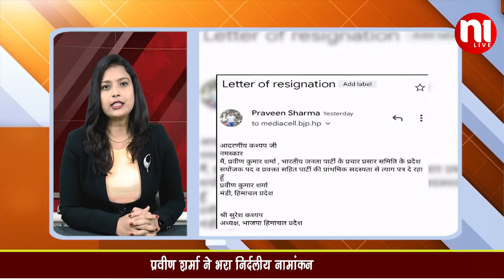MANDI SADAR ME HUWA ROCHAK MUKABLA || N1Live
भाजपा का टिकट न मिलने से नाराज, पार्टी की प्रचार-प्रसार समिति के संयोजक, प्रवीण शर्मा ने पार्टी के सभी पदों, और प्राथमिक सदस्यता से इस्तीफा दे दिया है। उन्होंने अपना दो लाइन का इस्तीफा, हिमाचल प्रदेश भाजपा के प्रधान, सुरेश कश्यप को ईमेल से भेजा। इसके चंद घंटे बाद ही, प्रवीण शर्मा ने, मंडी सदर विधानसभा सीट से, निर्दलीय नामांकन भर दिया। प्रवीण शर्मा के अनुसार, उन्होंने अपने समर्थकों के दबाव में यह फैसला लिया है

प्रवीण शर्मा इस बार मंडी सदर सीट से, BJP टिकट के तगड़े दावेदार थे। कुछ समय पहले तक मंडी सदर के BJP विधायक, और सुखराम के बेटे अनिल शर्मा के कांग्रेस जॉइन करने की चर्चाएं थी, इसलिए यह तय माना जा रहा था कि, पार्टी प्रवीण पर दांव लगा सकती है। लेकिन पिछले डेढ़ महीने में राजनीतिक घटनाक्रम तेजी से बदला, और BJP हाईकमान ने अनिल शर्मा को ही मंडी से टिकट दे दिया।

वीरभद्र सिंह के बेटे विक्रमादित्य के साथ हुए विवाद के बाद, कुछ समय पहले कांग्रेस छोड़ देने वाले सुखराम के पोते, आश्रय शर्मा भी अब भाजपा में आ चुके हैं। इस लिहाज से यहां अनिल शर्मा को थोड़ी मजबूती मिली, मगर अब प्रवीण शर्मा के ऐलान से लड़ाई फिर रोचक हो गई है।
भाजपा ने मंडी सदर सीट से मौजूदा विधायक और पंडित सुखराम शर्मा के बेटे, अनिल शर्मा को टिकट दिया है। प्रवीण शर्मा भी पंडित सुखराम के शिष्य हैं। इस लिहाज से उन्हें सुखराम परिवार के, सारे राजनीतिक दाव-पेंच की, अच्छी जानकारी है।
प्रवीण शर्मा के निर्दलीय चुनाव मैदान में उतरने से, मंडी सदर का मुकाबला रोचक हो गया है। प्रवीण शर्मा ब्राह्मण वोटों में जितनी ज्यादा सेंध लगाएंगे, अनिल शर्मा की राह उतनी ही ज्यादा मुश्किल हो जाएगी।

N1 Live